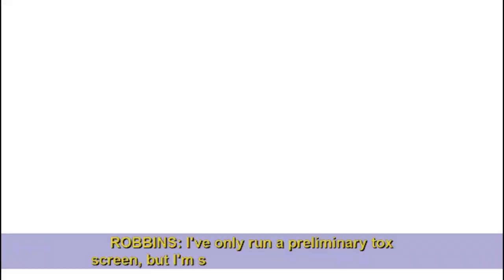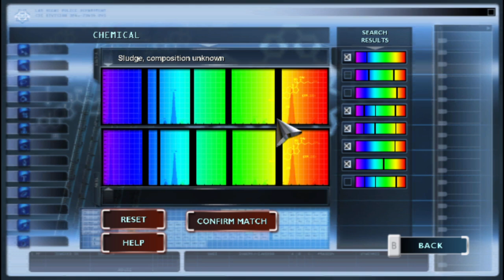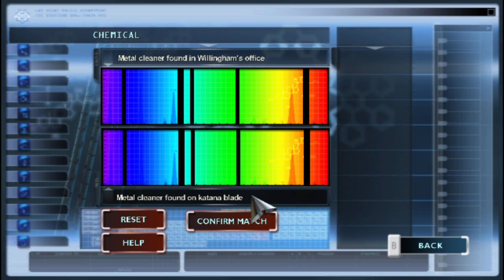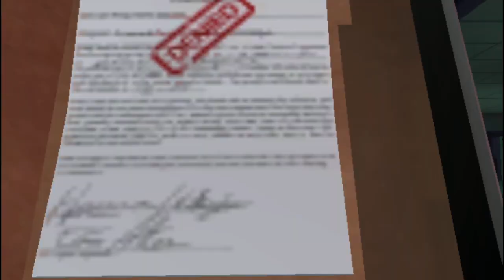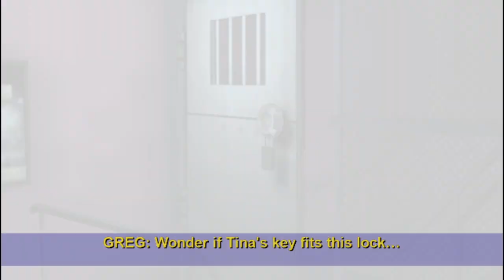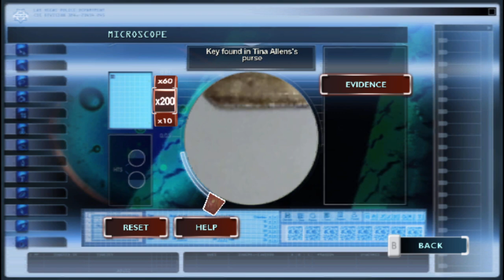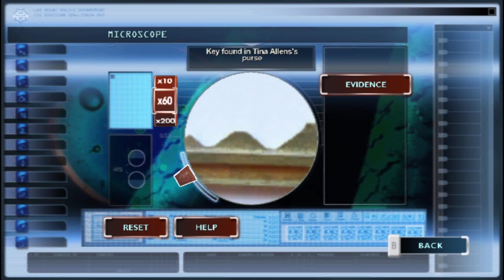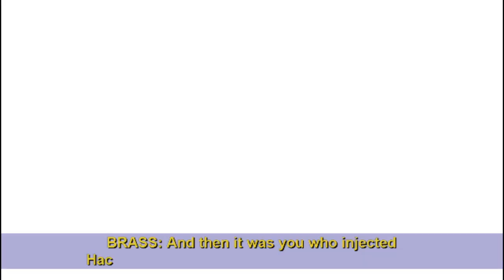5. Let's Play Crime Scene Investigation: Deadly Intent (Wii) / Case 2 Solved / No Commentary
Welcome to Dadozy Gaming! We are currently playing Crime Scene Investigation Deadly Intent for the Wii. Game was developed by Telltale games and published in 2009 by Ubisoft.

Recording Settings
Wiii 1x native resolution (640 x 528)
PC running Dolphin emulator
CPU: Intel i7-6700k
GPU: Nvidia RTX 3080 TI (Zotac Trinity)
Controller: Xbox Series X

Channel Description
We provide complete playthroughs without commentary. The content is unedited, which mean you get the genuine experience, even the grinding and the deaths. We will also do reviews, emulation compatibility guides, and hardware reviews.

Preferred genres: RPG, JRPG, action, adventure, simulation, strategy.

CANADA
Razer Kishi v1
8bitdo Clip
Xbox Series X controller

USA
Razer Kishi v1
Razer Kishi v1 Refurbished
8bitdo Clip